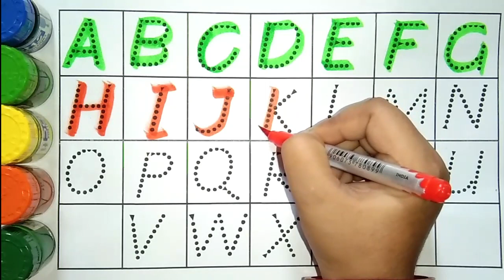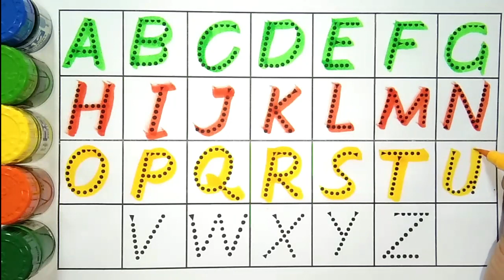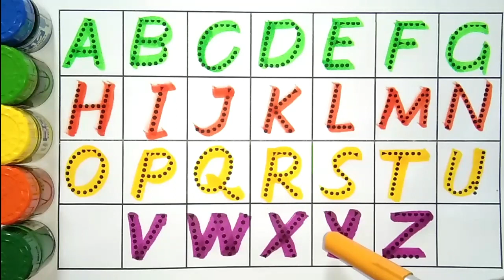a for apple b for ball c for cat | abcd song | alphabets | phonics song | abcde for toddlers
Your Quereies :
kids basic gyan
baby song
kids learning video
nursery & rhymes
lkg & ukg class
kindergarten
abcd abcd
kids abcd
kids song
abc song
abcd kids tv
how to learn abcd for kids
alphabets song
alphabet worksheet
Alphabets
A to Z kids learn
ABCD
A for apple B for ball
kids learn
English Varnmala
a to z alphabets
abcd kids
learn abcd
learn colors
colors name for kids
abcd